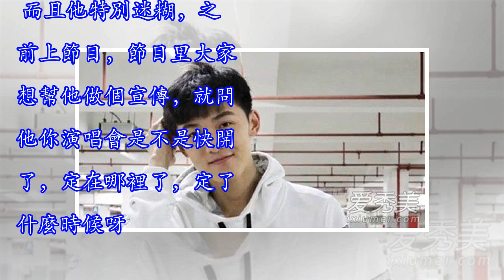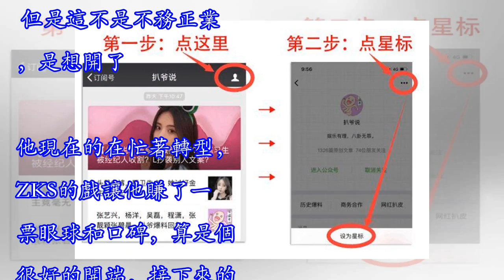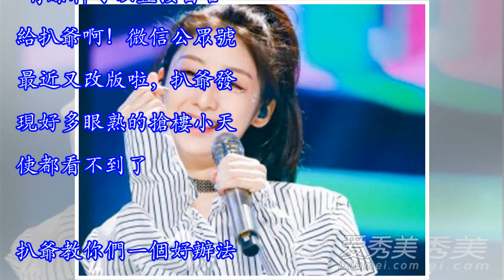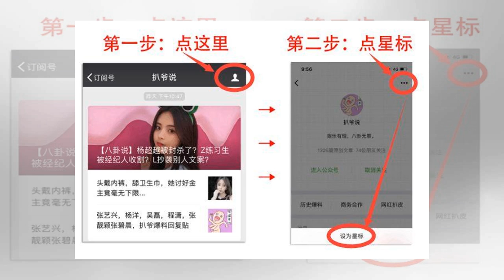【八卦說】大台苛待何炅？Y十分維護某小鮮肉？某歌手記不得演唱會？L小生不務正業？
"何炅最近去C台主持節目了，然後被人發現穿了舊衣服...這是他在C台和撒貝南同框的衣服，這件衣服是以前別的節目的呀！網友發現，這件衣服是他在大偵探穿過的..其實這件衣服在大偵探穿還挺合適，到了上學了，就感覺畫風有點不對。不過張紹剛穿得那麼花也一樣能主持節目，主持人還是看能力的，不看外表。 分割線 說個M歌手的事吧，M是一個特別靦腆的人，上節目的時候不愛說話，下節目的時候也也不愛說話。 而且他特別迷糊，之前上節目，節目里大家想幫他做個宣傳，就問他你演唱會是不是快開了，定在哪裡了，定了什麼時候呀。M歌手一概不知...只知道開在哪座城市，在哪個場館都不知道，非常耿直~ 分割線---...